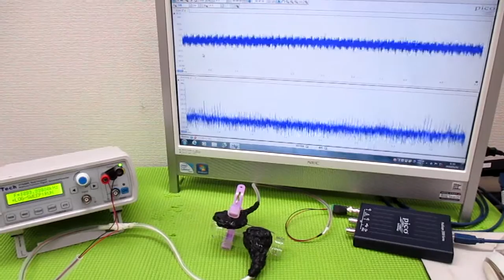技術動画（超音波制御技術）